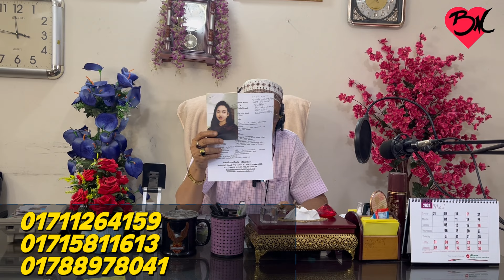ডিভোর্সী, বন্ধ্যা, বিধবা মেয়েদের জন্য পাত্র চাই। পর্ব-০৪। বন্ধন মিডিয়া। মাওলা ভাই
১। আপনার ১-৩ কপি ছবি আমাদের ইমেইল অথবা whats’app এর মাধ্যমে পাঠাতে হবে ।
২। আপনার cv /biodata/resume আমাদের ইমেইল অথবা whats’app এর মাধ্যমে পাঠাতে হবে ।
৩। বন্ধন মিডিয়া অফিস এর মাধ্যমে পাত্র পাত্রী সন্ধানের জন্য  রেজিট্রেশন এর মাধ্যমে  আপনার ১ বছরের জন্য সদস্য হতে হবে। সদস্য ফী ১৫,২৫০ টাকা। ( রেজিট্রেশন এর ফী আপনি অফিসে এসে ,বিকাশের  মাধ্যমে অথবা ব্যাংক এর মাধ্যমে  দিতে পারেন)
Bank name: Janata bank( জনতা ব্যাংক)
Account holder name: Md golam maula
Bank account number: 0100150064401